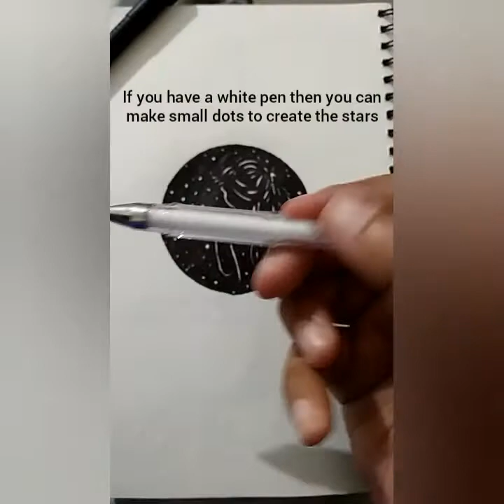Tutorial for beginners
Simple yet a beautiful art piece that anyone can make